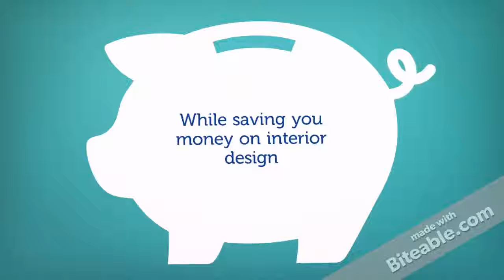Interior Design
Ciseern  provides the best interior design Service in singapore.

our services:

condo interior design
HDB interior Design
Interior Design and lots more